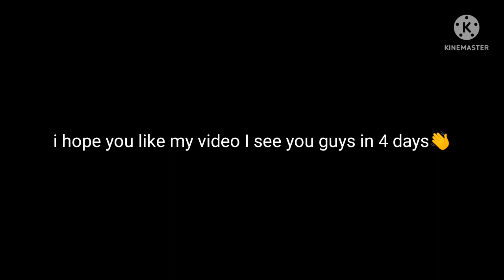today I'm sick